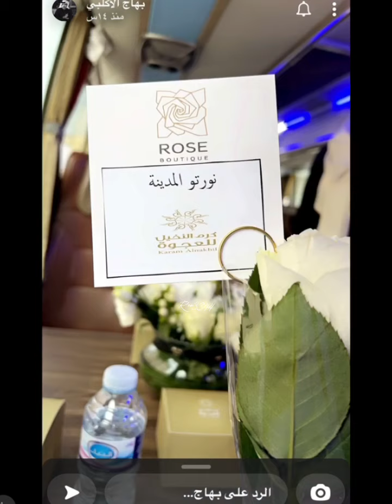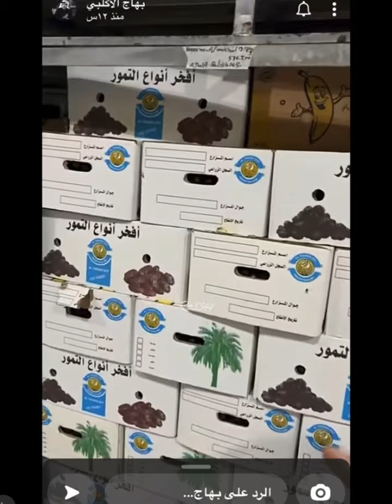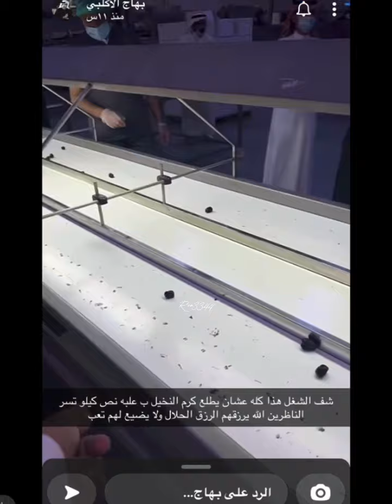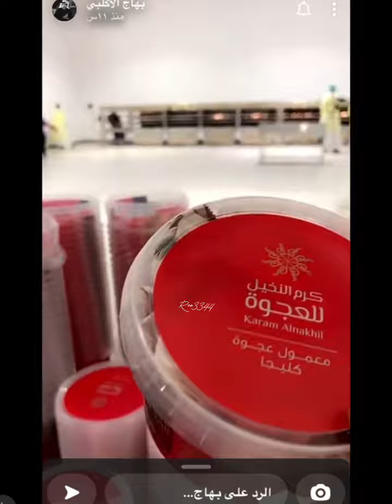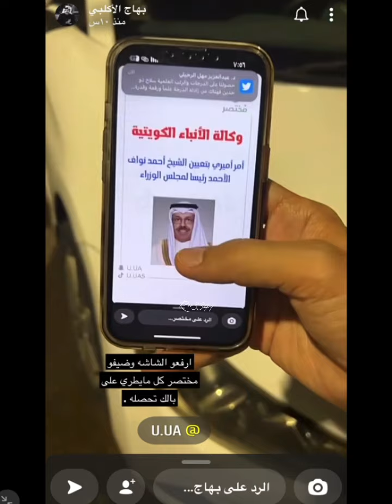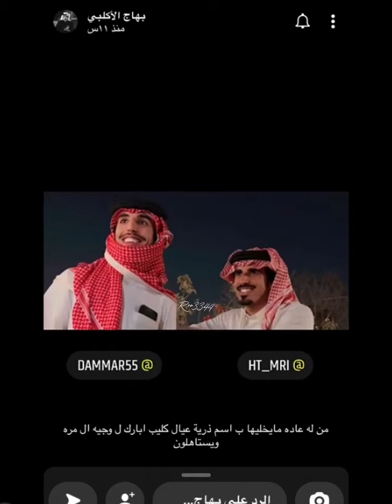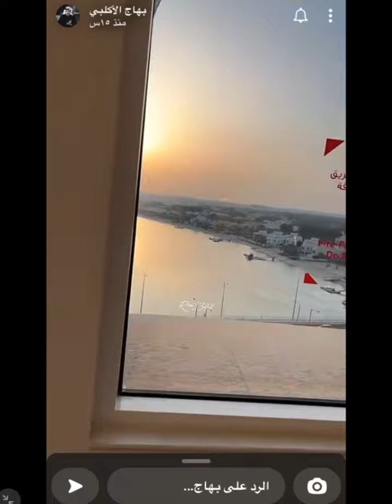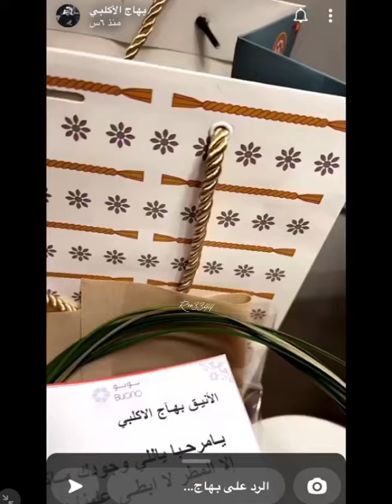سنابات بهاج الاكلبي بالمدينه وقطر 🇶🇦 ❤️بهاج_الاكلبي